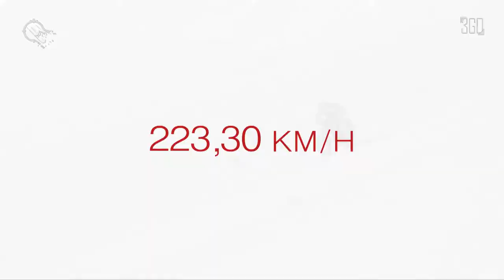-- 223,3 KM/H MIT DEM MTB AUF SCHNEE -- *2015*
Der Franzose Eric Barone ist der neue alte Weltmeister im Speed Biking auf Schnee. Er startete in 2700 m Höhe vom Pic de Chabrieres, Vars (Frankreich) bei einem Gefälle von 98% und erreichte eine Geschwindigkeit von 223,3 km/h mit seinem neuen Prototypen des High Speed Mountainbikes „Race F2.0“.